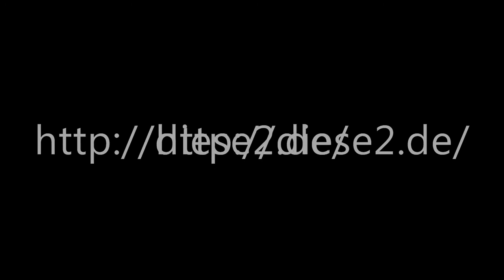Diese2 - Live in Neustadt #2